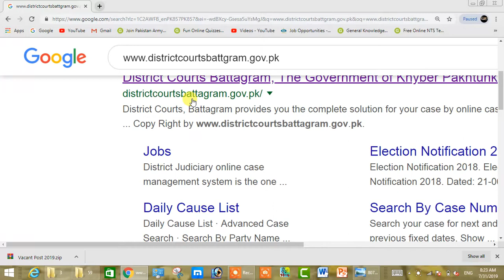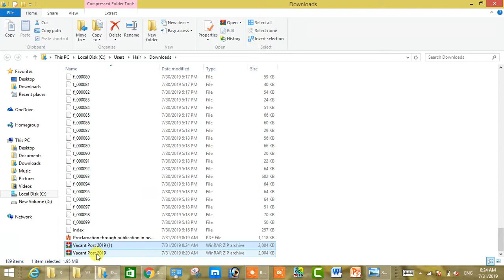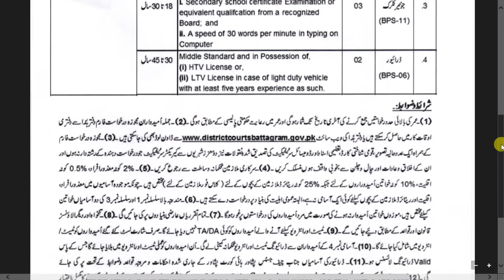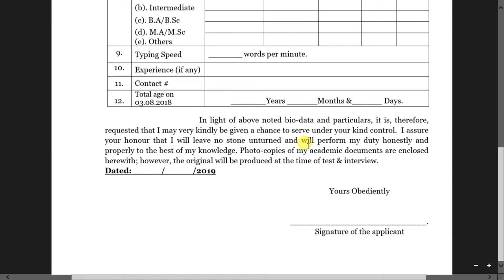District Courts Battagram, The Government of Khyber Pakhtunkhwa jobs 2019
about this job details
vacancies avaiable
computer opreator
driver
junior clerk

Short History of District Battagram
Battagram is a beautiful mountain-locked district in the Hazara Division of Pakistan’s Khyber Pakhtunkwha (KP) province. It is situated on the main Karakoram High Way (KKH)—the famous road link between Pakistan and China, and now at the gateway to the China-Pakistan Economic Corridor (CPEC). It is 227 kilometers (km) from the country’s capital city Islamabad, 291(km) from the KP’s capital Peshawar and 93(km) from the divisional headquarter city of Abbottabad. Spread over an area of 1301 square km, its total population as per the 2016 census is 476,612. The main language of the district is Pashto. Other languages are Hindko and Gujri. It borders the districts of Kohistan, Torghar, Shangla & Manshera.Separated as Tehsil from Mansehra district, it obtained the status of a full-fledged district in the year 1993, with two sub-divisions: Battagram and Allai.In the year 1994, the Peshawar High Court declared it as a Sessions Division. As of 31 December 2018, as many as District & Sessions Judges, Senior Civil Judges, with other Judges of the District Judiciary, have been posted in the district.Currently, seven courts, including one court of Civil Judge, at Allai sub-division, are working in the district.
Police stations:
i) Battagram ii) Chanjal iii) Kuza Banda iv) Shamlai v) Banna Allai vi) Pazang Allai.
Union Councils:
i) Ajmera ii) Banian iii) Battagram iv) Batamori v) Gijbori vi) Kuza Banda vii)Paimal Sharif viii)Peshora ix)Rajdhari x)Shumlai xi)Thakot xii) Trand xiii) Banna xiv) Bateela xv) Hootal Batkul xvi) Biari xvii) Jambera xviii) Pashto xviiii) Rashang xx) Sakargah.